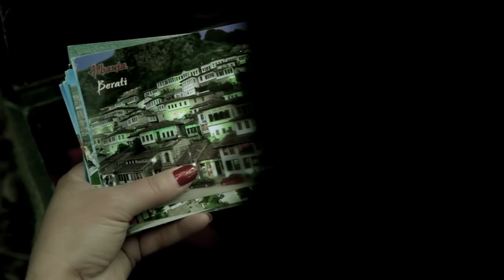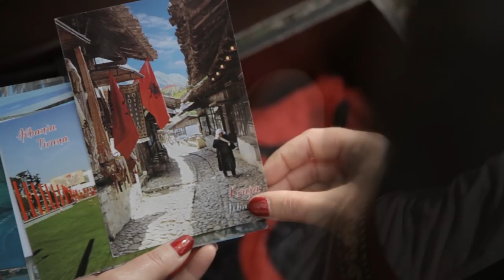Flora Sula - Flasin Malet (Official Video HD)